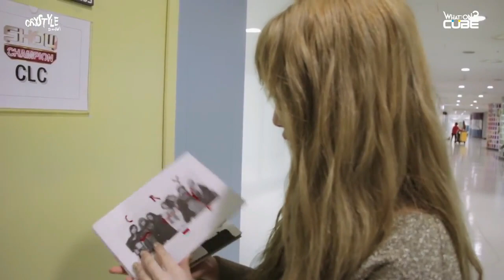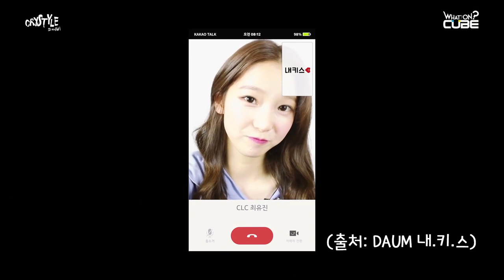CLC on Crack 6 | Yujin The Teasing target 3